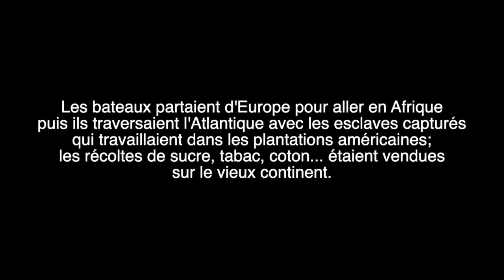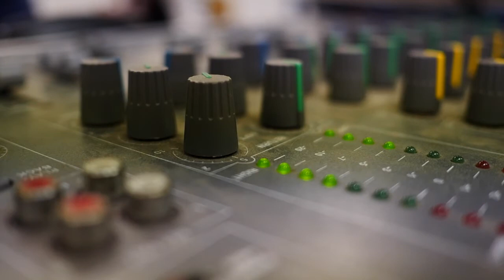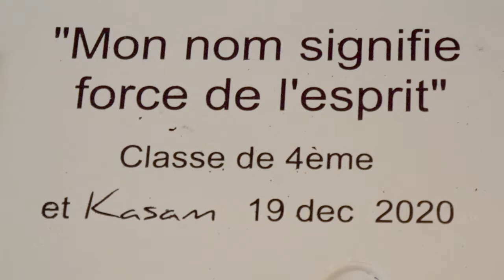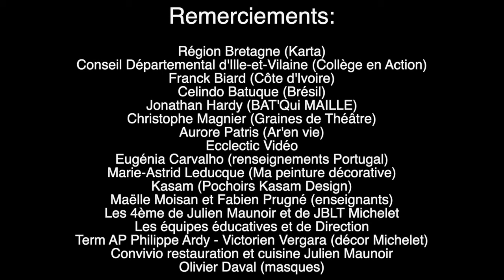Flamme de l'Egalité - du Kongo au Quilombo - Zumbi Dos Palmares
Projet dans le cadre du concours national Flamme Egalité - contre l'esclavage avec la  participation  des 4ème à projet professionnel du lycée JBLT de Fougères et des 4ème enseignement général du collège Julien Maunoir de St-Georges-de-Reintembault